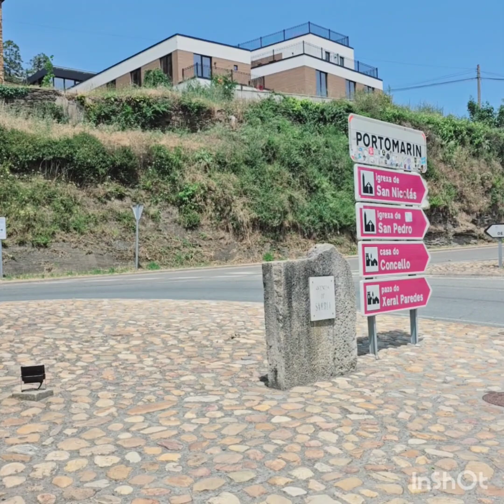Camino de Santiago: Day1 Sarria - Portomarín (The french Camino) Family hiking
We walked the french Camino with our 3kids
(12y., 10y. & 8y. old) :)

Starting from Sarria - Santiago de Compostela for 7 days (around 106km. from Mon 29.05 - Sun 04.06)

On the last day of our hiking there was our 2nd daughter's birthday.
Then we manged to walk on the last day from Monte Do Gozo - Santiago de Compostela (~5km.)
(The first 6days we walked around ~17km./day) so that it would not make our kids too tired to celebrate on their big day as well as to join the Mass in The Cathedral of Santiago de Compostela together.

In Santiago de Compostela, we celebrated there for both of our achievement to hike the 100+ km. Camino as a family quality time spending & for our 2nd daughter's birthday! :) It's very fabulous!